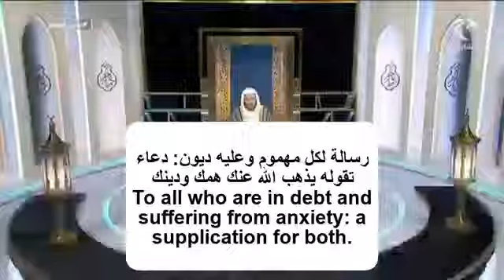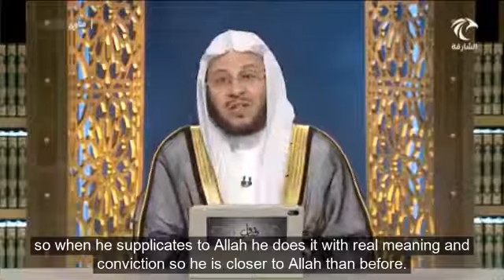رسالة لكل مهموم وعليه ديون: دعاء تقوله يذهب الله عنك همك ودينك | الشيخ د. عزيز فرحان